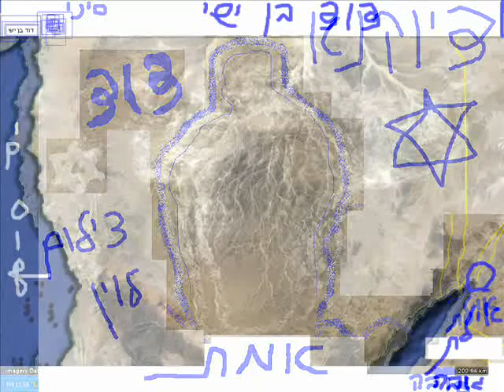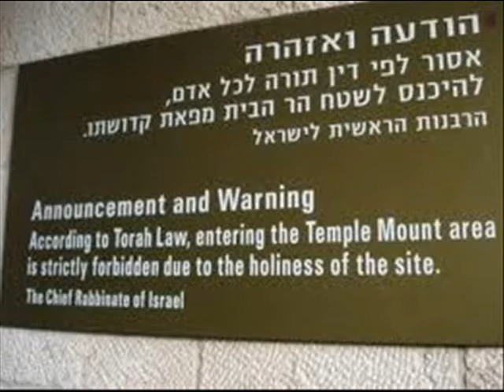מזמור שיר ליום השבת